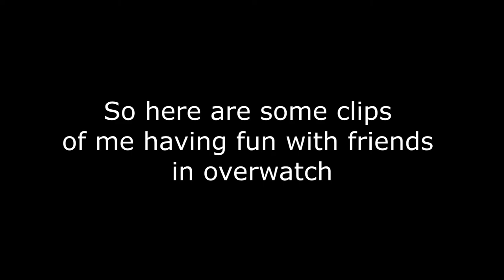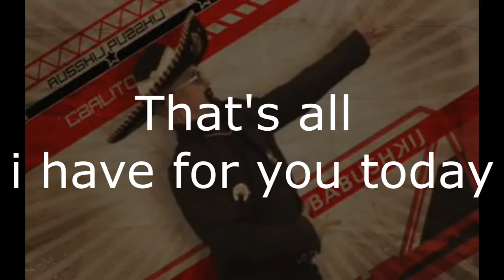Overwatch Hide'n'Seek Fun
Heyyy lmao you still think i'm gonna do it